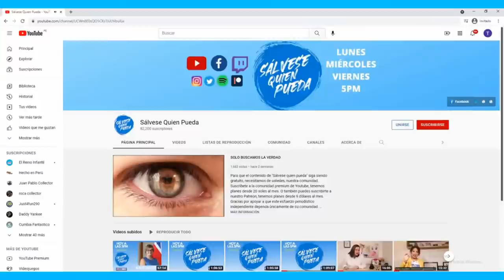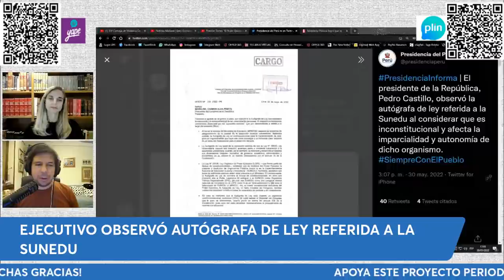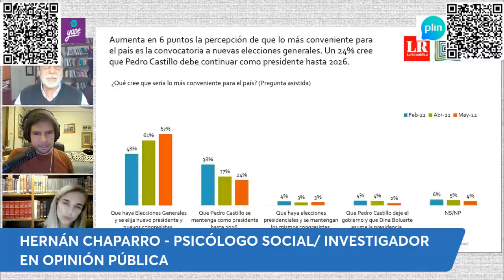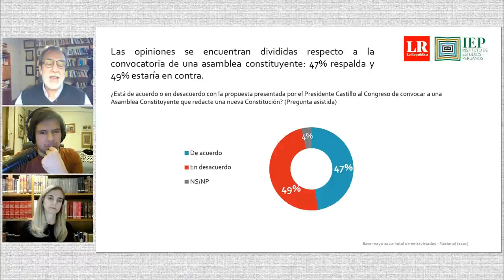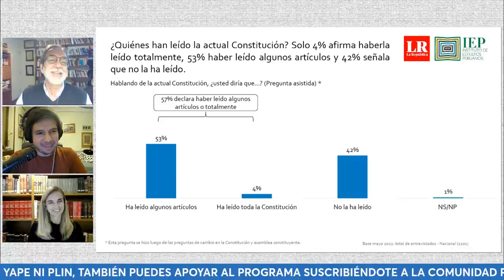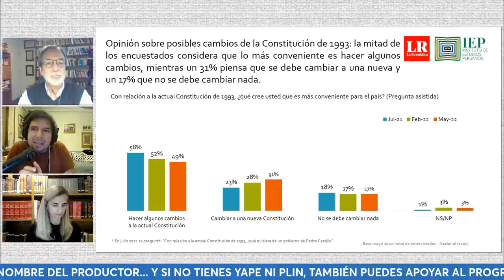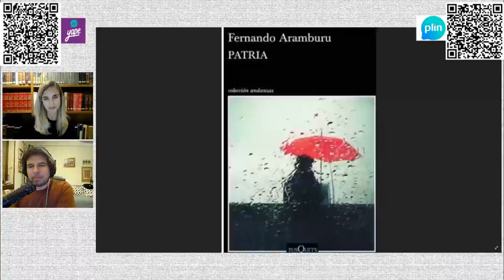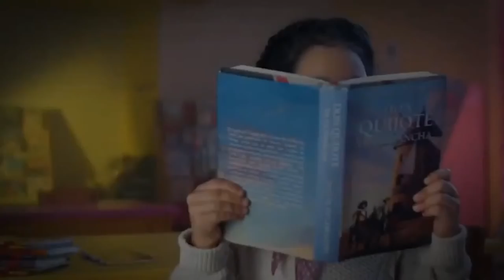ENCUESTA IEP | TEMP 2 EP 62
Conversamos con Hernán Chaparro acerca de la nueva EncuestaIEP. Además, hablaremos sobre la investigación contra PedroCastillo y la presunta infracción de la vicepresidenta Dina Boluarte.

Si te gustó el programa, vuélvete suscriptor premium y accede a contenido especial👇🏼